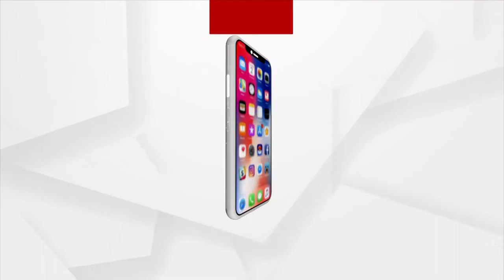ଓଡ଼ିଶୀ ଆଶ୍ରମର ୨୯ତମ ବର୍ଷ ଗୁରୁ ଗିରିଧାରୀ ନାୟକଙ୍କୁ ଶ୍ରେଷ୍ଠ ଶ୍ରଦ୍ଧାଞ୍ଜଳୀ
ଗୁରୁବାର ସନ୍ଧ୍ୟାରେ ରବୀନ୍ଦ୍ର ସଦନ ପ୍ରେକ୍ଷ।ଳୟରେ ଓଡ଼ିଶୀ ଆଶ୍ରମର ୨୯ତମ ଉତ୍ସବ ସହିତ ସ୍ୱର୍ଗତ ଗୁରୁ ଗିରିଧାରୀ ନାୟକଙ୍କୁ ଶ୍ରଦ୍ଧାଞ୍ଜଳି ଅର୍ପଣ କରିଲେ ଶିଷ୍ୟ।ମାନେ